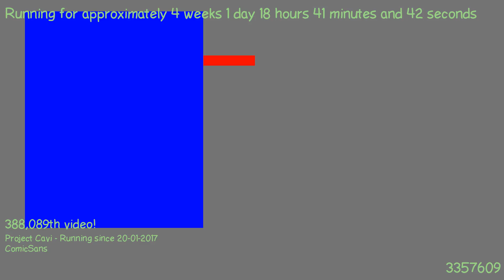1487522746 - Webdriver Cavi - H